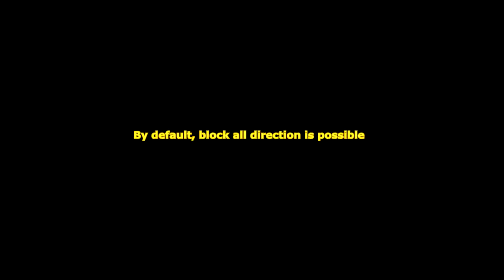[ GetampedX ] Acc Review - Pearlescent Shell